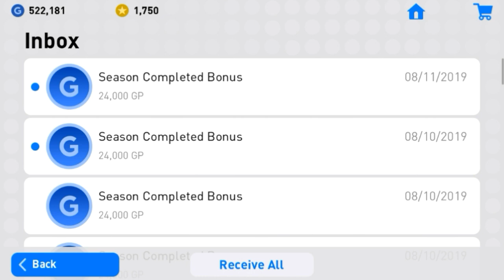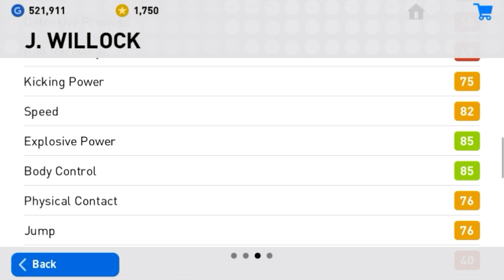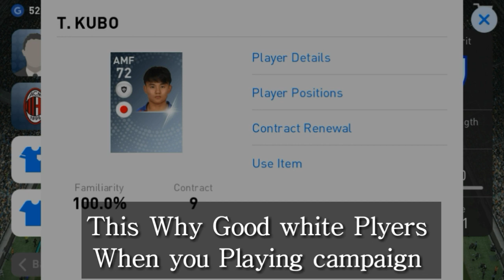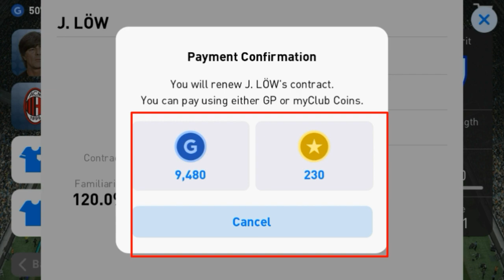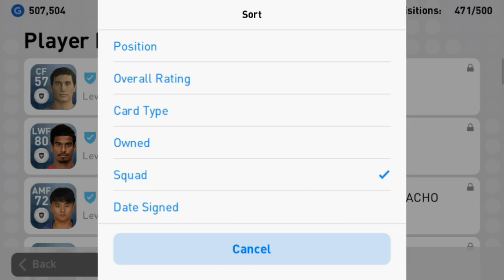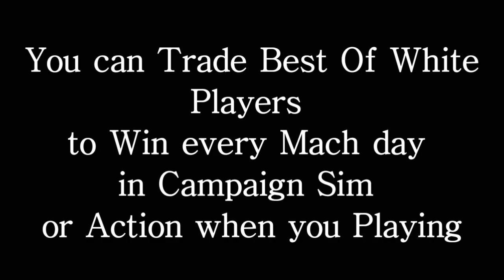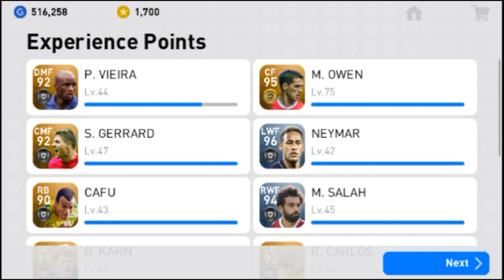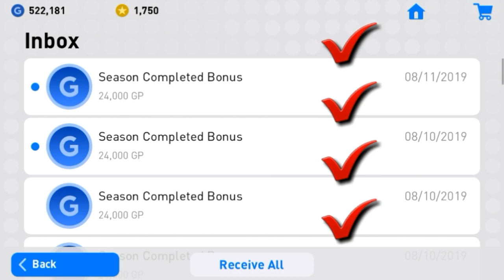U Can't Lose Campaign SIM After Watching this video | must Watch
U Can't Lose Campaign SIM
After Watching this video
| must Watch pes19 mobile
This video About How To Win campaign Sim matches?

squad Campaign 2👉PES19 BEST BRONZE BOLL PLAYERS IN EACH POSITION  |   LINE_UP11